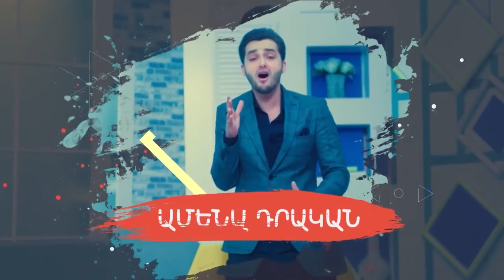Բարև երկիր, 08 06 2019